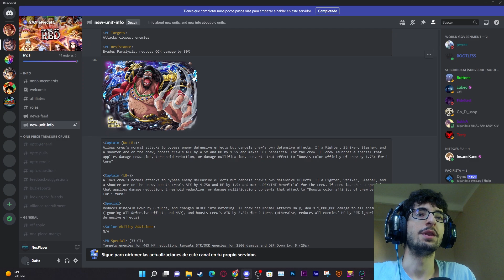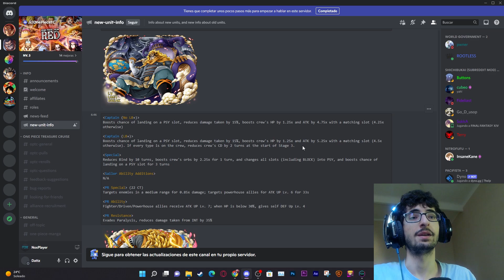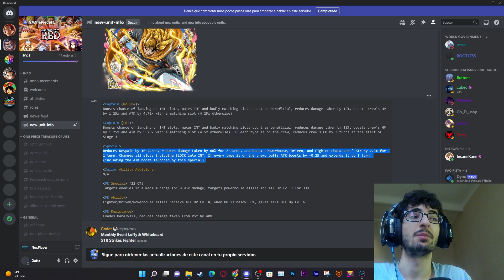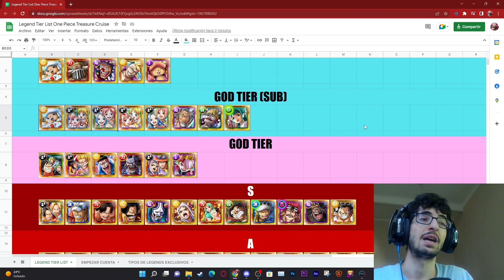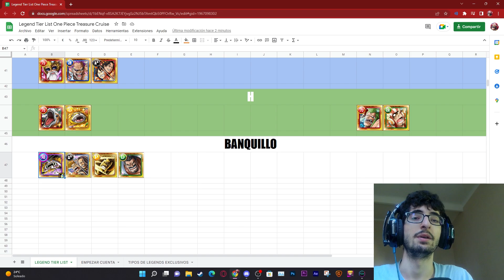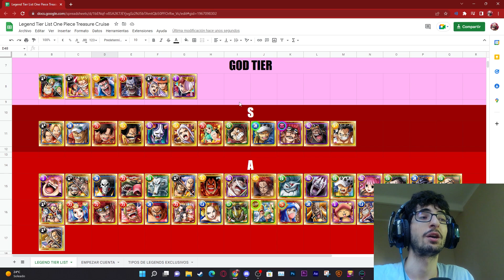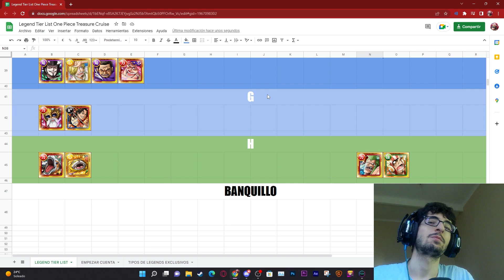👑Legend Tier List👑 [2022 SEPTIEMBRE] | One Piece Treasure Cruise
Juego: One Piece Treasure Cruise